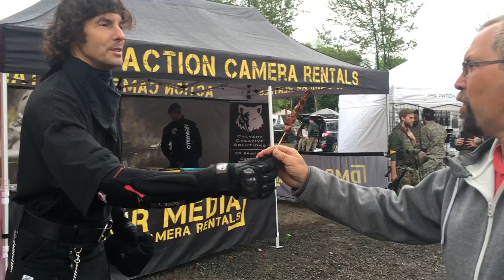Commando Paintball Park June 2016